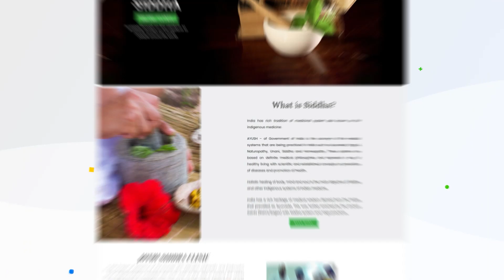உடல் எடை (தேவையற்ற கொழுப்பு) குறைய ஒரு குறிப்பு - Tips for weight loss (To lose unwanted fat) - SKY